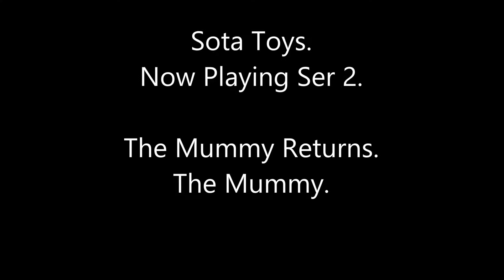Sota Toys Now Playing Ser 2 The Mummy. Action Figure